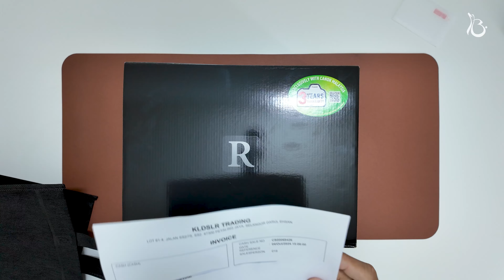Canon EOS R6 Mark II Unboxing & First Impression | Is it Worth the Upgrade?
Fresh out of the box. Unboxed and ready to go... Say hello to my new Canon EOS R6 Mark II :)